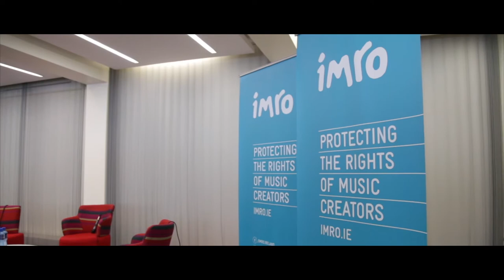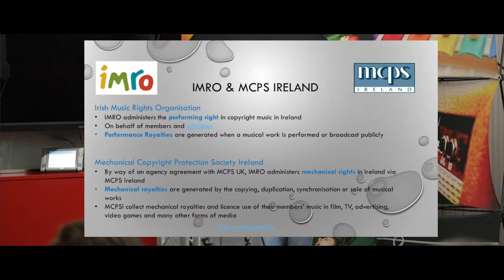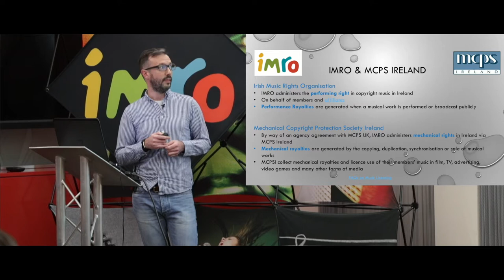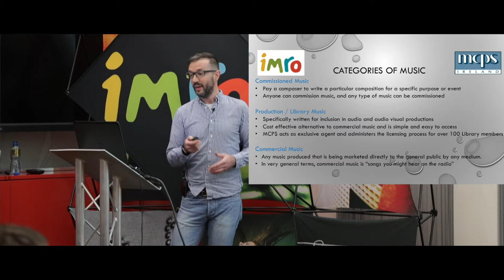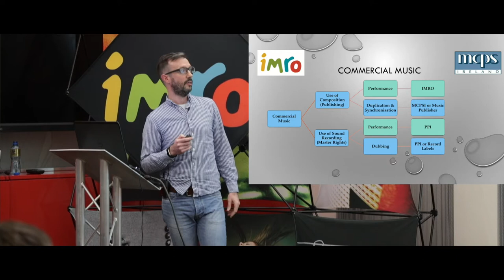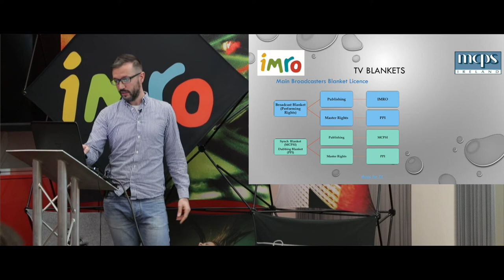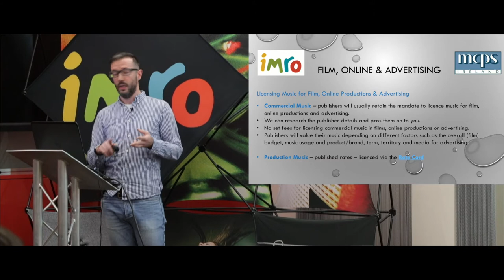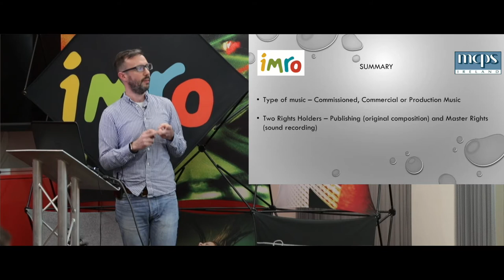IMRO Music For Screen Seminar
The Irish Music Rights Organisation (IMRO) and the Mechanical Copyright Protection Society of Ireland (MCPSI), in association with Screen Training Ireland, hosted an industry seminar on December 12 2017 which was designed to offer attendees a full overview of music licensing for audiovisual productions, and to explore effective strategies and options for the licensing of music. The seminar explored wider issues around music and screen content, and offered a broad picture of the landscape of music for the screen. The seminar included an overview on music licensing from MCPSI, and a panel discussion around music licensing and supervision in the context of recent Irish productions.

Panel:
James Hickey - Chief Executive, Bord Scannán na hÉireann/
Ray Harman - multi award winning composer for film, TV, theatre, contemporary dance and games.
Nicky Gogan - EMMY-award winning film and TV producer.
Dina Coughlan - Music Supervisor (Planet of Sound) and music publisher (Tremolo Songs).
JP Canning - Senior Licensing Executive for MCPS Ireland.
Luke Griffin - Distribution and Membership Manager at PPI, (Phonographic Performance Ireland) .